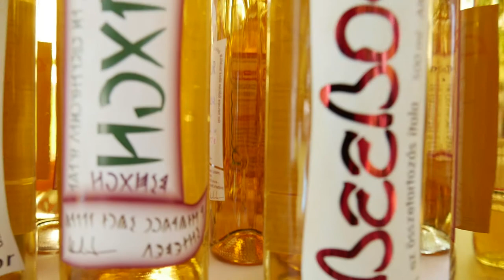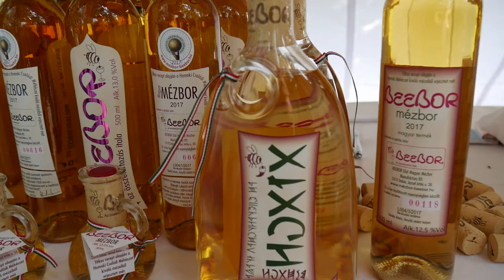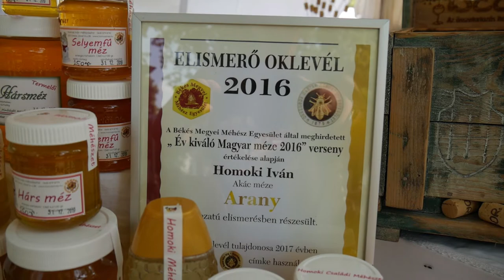Beebor a méhpásztor mézbora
Homoki Iván és felesége méhészek, és egy egyedi különlegességet, mézbort készítenek. Ez saját termék, titkos családi recept szerint készül és BEEBOR (BÍBOR a neve. A BEE angolul méhet jelent.)
Méhészetük Dabason, Pest megyében van. Elérhetőségük: 2370 Dabas, József Attila utca 38.

A Magyarok Országos Gyűlésén készített felvételeinket ahogy elkészülnek, szépen, sorjában, -nem feltétlenül időrendben!- tesszük fel a csatornánkra. Lesznek riportok, életképek, előadások, és a "TÖRTÉNELMI ÉLŐKÉP"! Párhuzamosan az együttműködő partnereink (Baravidi Stúdió és az X-TV) által készítetteket ide is feltesszük! Kövessék, keressék őket a csatornánkon. Ha feliratkozik a csatornánkra, az új filmekről automatikus értesítéseket kap.
Ossza meg ismerősei között is, a közösségi médiákban, (facebook, Instagram, stb). Ha Önnek nincs ilyen, küldje el a film linkjét e-mailben az ismerőseinek, tegyék ők ugyanezt.
Köszönjük.
Kellemes időtöltést kívánunk a filmjeinkhez!